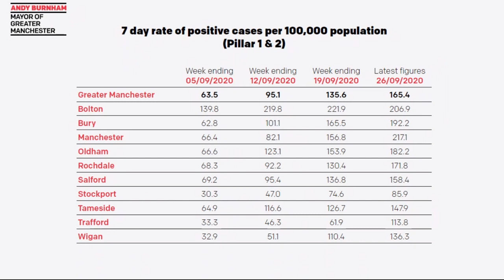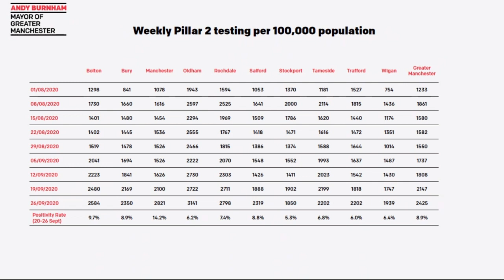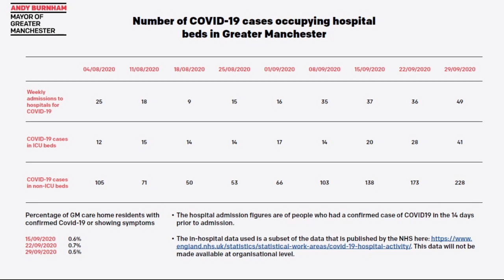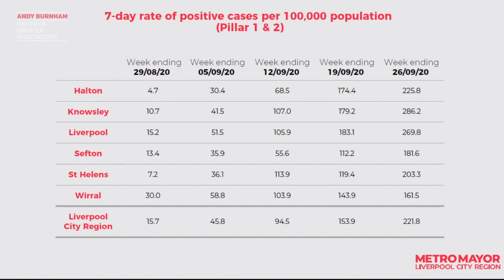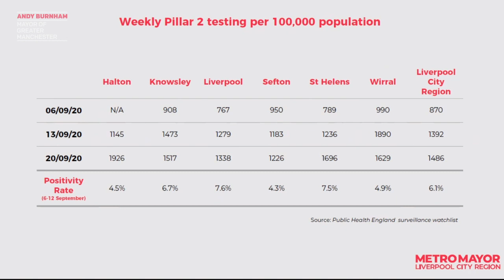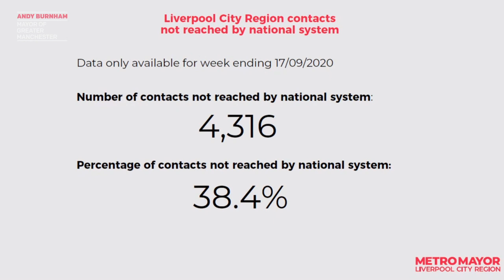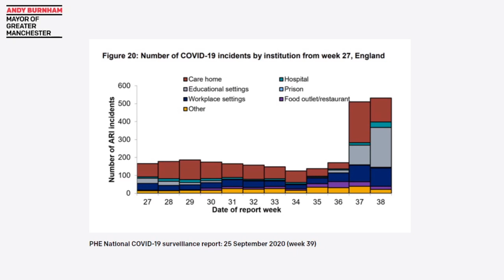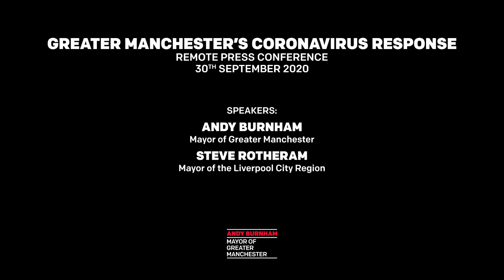30th September 2020 | Greater Manchester's Coronavirus Response | Remote Press Conference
Speakers:
Andy Burnham, Mayor of Greater Manchester
Steve Rotheram, Mayor of the Liverpool City Region